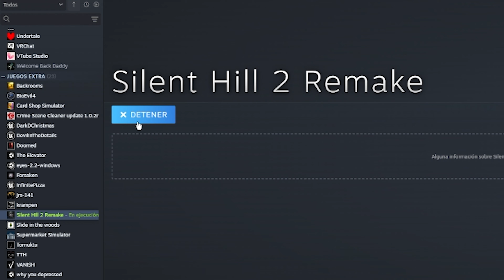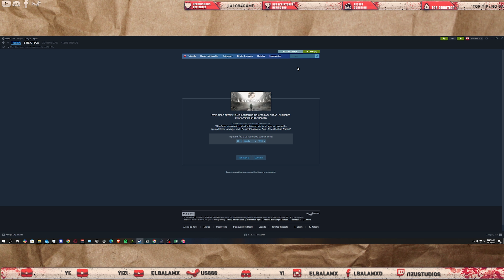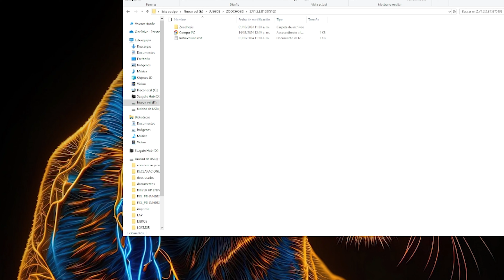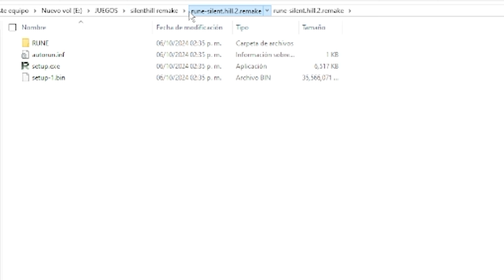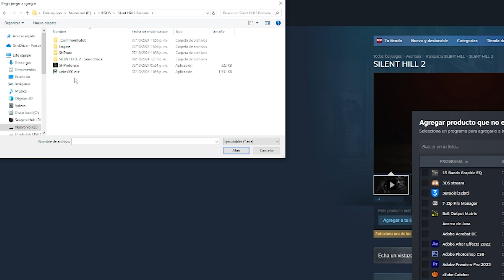¡Cómo Descargar y Jugar Silent Hill 2 Remake en tu PC! 🚨 Guía Completa Paso a Paso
En este video te muestro cómo descargar e instalar el Silent Hill 2 Remake en tu computadora de manera sencilla. 🖥️👾 Te guiaré paso a paso para que puedas disfrutar de este clásico renovado sin problemas. Además, comparto algunas recomendaciones para optimizar tu experiencia de juego. ¡No te lo pierdas! 🎮

LAS INSTRUCCIONES ADICIONALES VIENEN DENTRO DEL PROGRAMA

💬 ¡Déjame un comentario si necesitas ayuda o si tienes alguna duda!

Cómo descargar Silent Hill 2 Remake
Juegos de terror para PC
Descargar juegos para PC
Guía de instalación Silent Hill 2
Juegos de Konami
Mejores juegos de terror